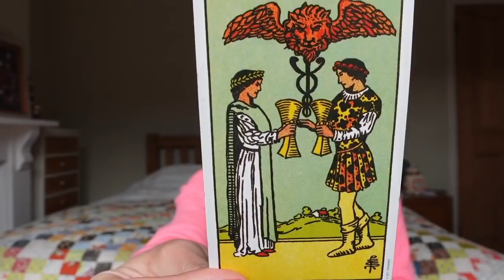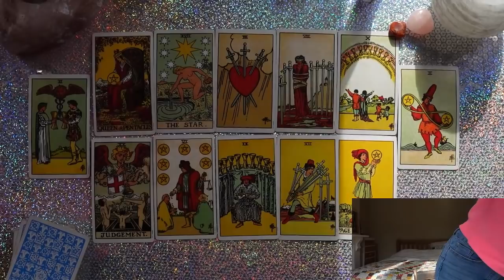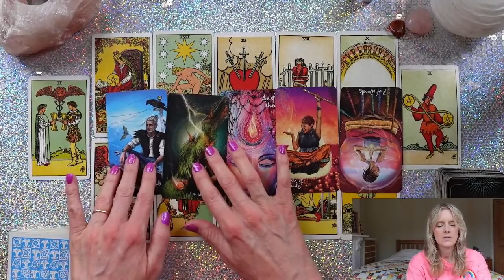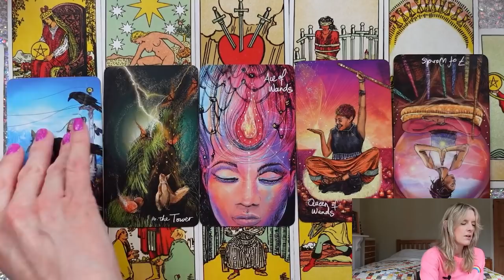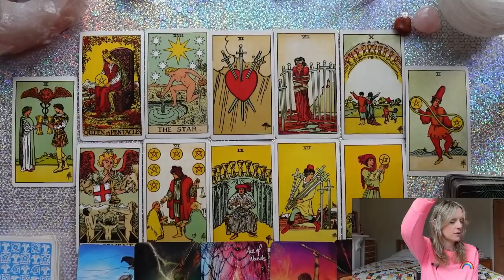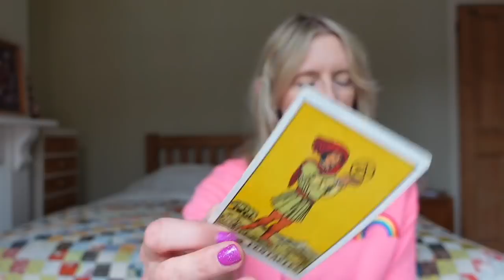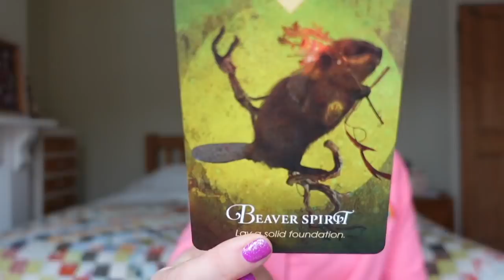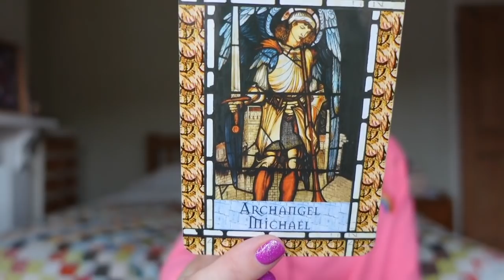Cancer ♋️ - THEY MAKE YOU AN OFFER! 🥰 May 2022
Monthly tarot card reading for Cancer sun, moon and rising May 2022. Love & general with psychic channelled messages for the astrological sign of Cancer. We  have a deep Full Moon Lunar Eclipse in Scorpio on 16th and a delicious New Moon on 30 April which promises a fresh new beginning!!!